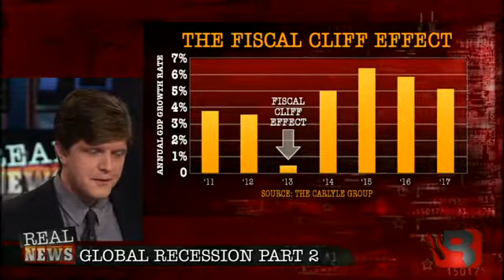Real News: WORLDWIDE RECESSION PART 2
Tonight we begin with the news of the IMF warning that the global economy could slip into another recession.